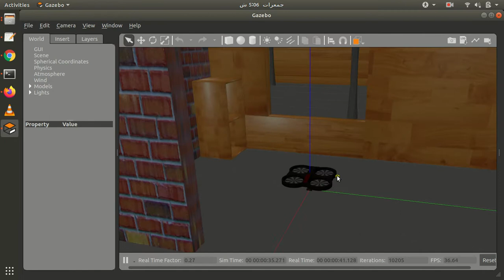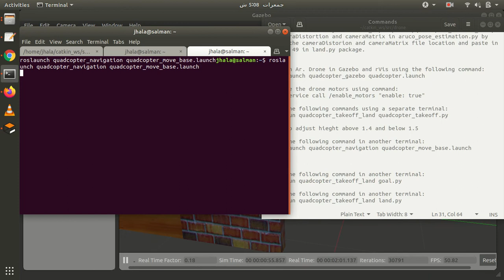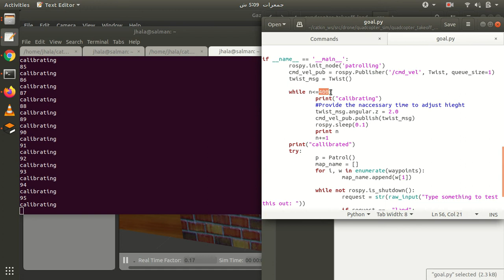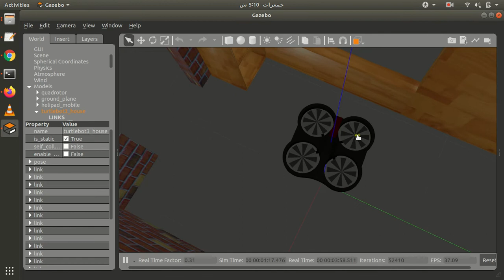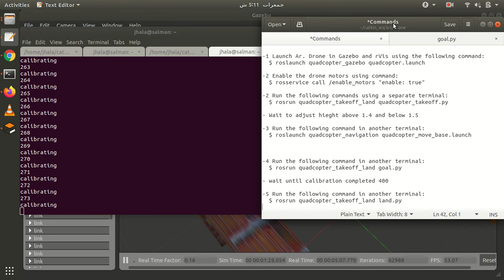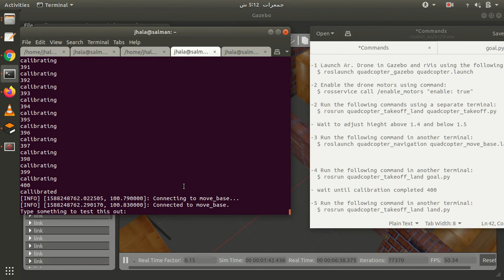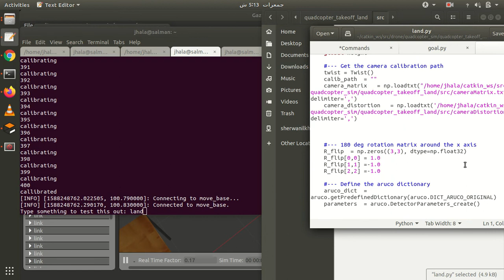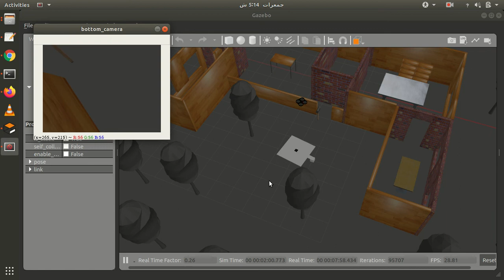AR drone obstacle avoidance and landing on a moving pad through Open CV using ROS Python in Gazebo